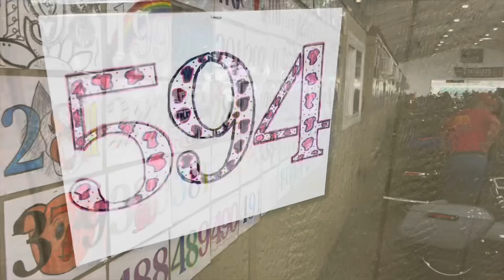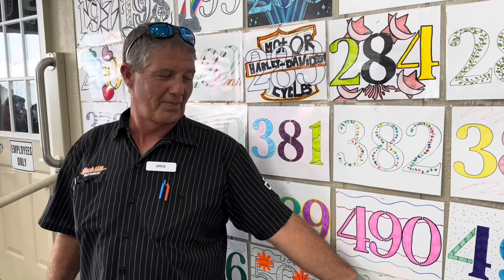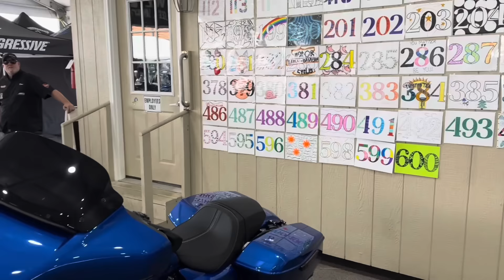The REAL TRUTH on Harley Sales Following WOKE Controversy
Are Harley-Davidson sales declining as the CEO is accused of going “woke” and is there really a boycott going on? In this video we check in to see how Harley sales are really doing from Black Hills Harley Davidson as part of the 84th annual Sturgis Motorcycle Rally. We go on a mission to see if folks are trading in their Harleys and walking away from this legendary motorcycle manufacturer.